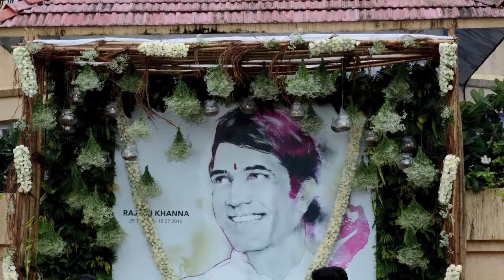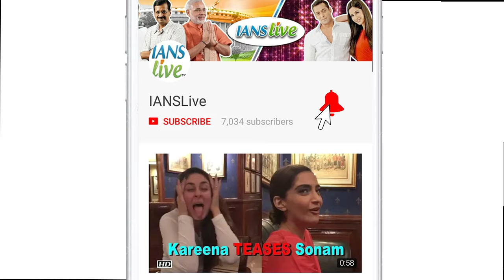Twinkle says 'NO' to Rajesh Khanna's BIOPIC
Rajesh Khanna the legend that he is garnered a name for himself with famous movie names that we remember till date and actor Akshay Kumar currently is doing fine work with movies that we will surely remember down the line. Well, a biopic on these two mentioned names will definitely have a story to tell, but guess what Twinkle Khanna bluntly denies to produce a biopic on either of the two.